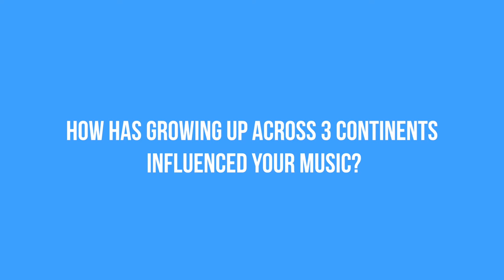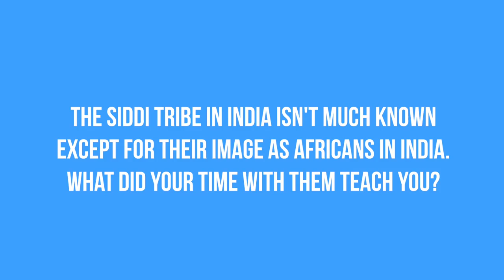Magnetic Fields 2016 Artiste In Focus: Sarathy Korwar